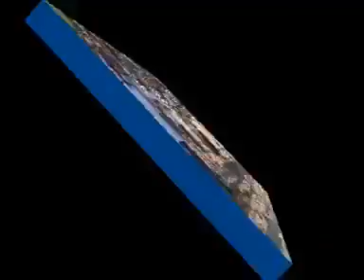โหนดยอดนักเลง vs โหนดจอมขวัญ